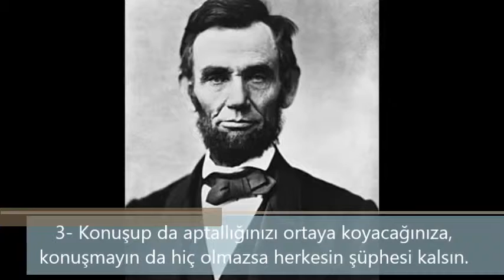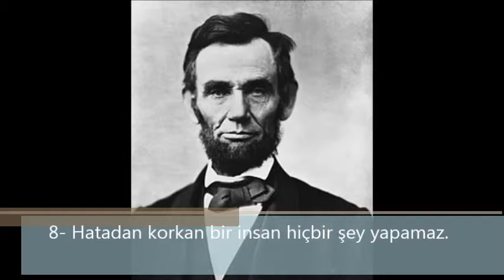Abraham Lincoln'den 10 Özlü Söz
Abraham Lincoln (12 Şubat 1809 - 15 Nisan 1865), ABD'li siyasetçi, devlet başkanı, hukukçu. Amerika Birleşik Devletleri'nin 16. başkanı ve Cumhuriyetçi Parti`nin ilk başkanıdır.

1- Tecrübeme göre eğitimsiz kimselerin erdemleri de azdır.

2- Politikacılar halkın çıkarlarından farklı çıkarlara sahip olan insanlar topluluğudur.

3- Konuşup da aptallığınızı ortaya koyacağınıza, konuşmayın da hiç olmazsa herkesin şüphesi kalsın.

4- Kimse kimseyi rızası olmadan yönetemez.

5- Karakter ağaç ise, şan ve şeref o ağacın gölgesi gibidir; biz hep gölgeyi düşünürüz oysa gerçek olan ağacın kendisidir.

6- Eğer bir ağacı kesmek için bir saatim olsaydı, ilk kırkbeş dakikada sadece baltamı bilerdim..

7- Hemen herkes sıkıntıya göğüs gerebilir ama insanın asıl karakteri eline kuvvet geçtiğinde ortaya çıkar.

8- Hatadan korkan bir insan hiçbir şey yapamaz.

9- Gelecek senin notlarındır, geçmişse sınavın..

10- Geçmişini sadece özlemek istemiyorsan ayak izlerini kaybetmemelisin.

Kaynak: Bu yazı GNU Özgür Belgeleme Lisansı ve Creative Commons Atıf/Benzer-Paylaşım Lisansı altındadır. İçeriğinde, Vikipedi ve Vikisözde bulunan "Abraham Lincoln" sayfasından alıntılar vardır.